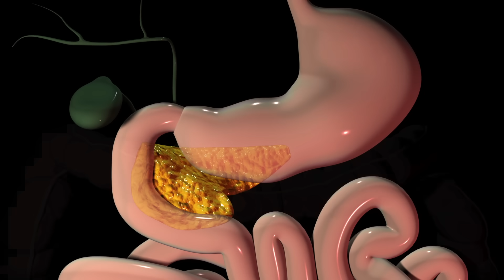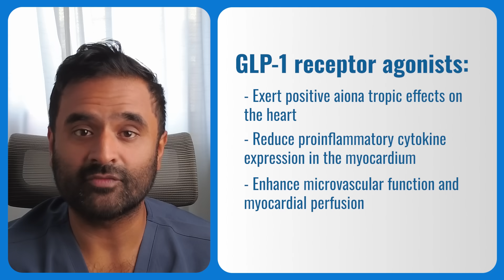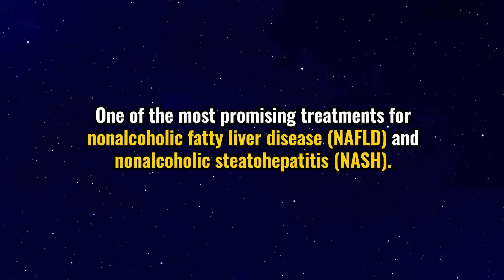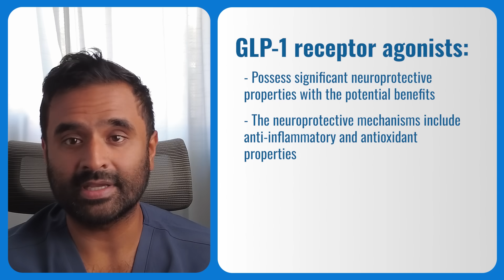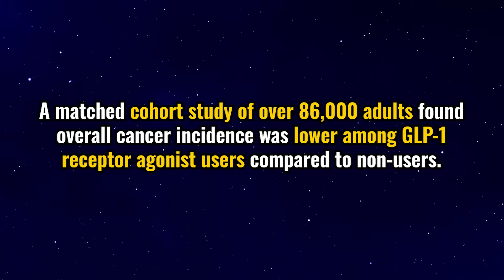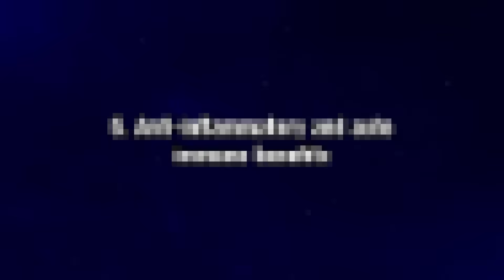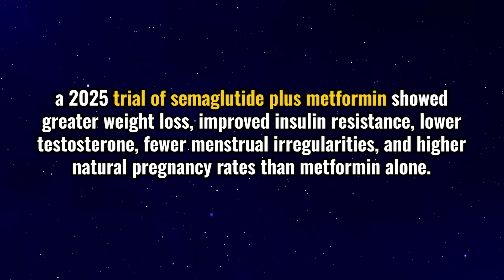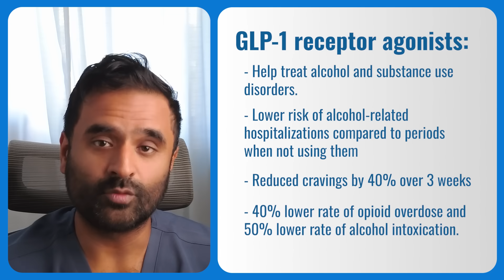Why I Will ALWAYS be on a GLP-1 | The Health Benefits That NO ONE Talks About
Discover the hidden benefits of GLP-1 medications like Ozempic, Wegovy, and Mounjaro — beyond weight loss.

In this video, Dr. Kevin Joseph breaks down the overlooked, science-backed ways GLP-1 agonists improve your health at a cellular, hormonal, metabolic, and organ-system level.

If you think GLP-1s are “just weight-loss injections,” this video will change everything.

Plus, members get exclusive deep-dive videos on microdosing, peptides, and advanced protocols I don’t share anywhere else.

Timestamp:
00:00 - Intro
00:45 - How GLP-1 agonists work
01:20 - Cardiovascular benefits
03:00 - Kidney health
04:20 - Liver health
06:10 - Neurocognitive benefits
07:30 - Cancer risk reduction
09:05 - Anti-inflammatory benefits
10:23 - PCOS and fertility
11:45 - Addiction and substance abuse
12:45 - Final thoughts

Supplements I personally use:
Mag 07 for constipation
Insulin syringes
Pre-workout/Morning Caffeine boost